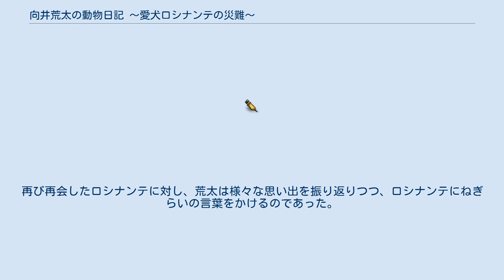向井荒太の動物日記 〜愛犬ロシナンテの災難〜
『向井荒太の動物日記 〜愛犬ロシナンテの災難〜』（むかいあらたのどうぶつにっき 〜あいけんロシナンテのさいなん〜）は、2001年1月13日から3月17日に日本テレビ系列の「土曜ドラマ」枠で放送されたテレビドラマ。
主演は堂本剛で、平均視聴率は15.3%。
 大学の獣医学部を舞台に描かれる、学生や教授らといった濃い人間たちと動物達の起こす騒動を描く青春ドラマである。
なお、進め電波少年で同名のロバが出演していたので、初回の冒頭で「ロバではありません」とアナウンスされていた。
 八王子大学獣医学部の学生にして風変わりな青年、向井荒太は同期である工藤みちるや桜庭エミリと共に浦島一郎のゼミの補佐（という名の雑用）に奔走する日々を送っていた。
ある日、向井は保健所に処分される寸前の成犬ロシナンテを引き取ることになる。
かつての主を失っても懸命に面影を探すロシナンテの悲しみを理解した荒太に対し、当初は頑なだったロシナンテも次第に心を開いていく。
 ロシナンテとの生活に慣れていく中、浦島の元で獣医学の授業も次第に本格化していく。
ペットの病気と延命措置の狭間に苦悩する遠藤春奈との出逢いをきっかけに、荒太は様々なペットと飼い主の境遇から人間と動物の関係に苦悩するようになり、次第に獣医を目指すことの意味さえも考えるようになる。
同情や哀れみだけは動物は救えず、優しさだけでは動物を飼うことすらできないという現実を直視しつつ、時として動物を救うための力を手に入れるには動物の命すら犠牲にしなければやっていけない獣医の宿命を目の当たりにした荒太は生まれ育った寺へ引きこもってしまう。
 荒太を求めるロシナンテの声に応じ獣医学部へ戻った荒太であったが、偶然にも道路に出た犬を救うため身代わりとなって轢かれてしまい足が不自由になってしまう。
体力勝負の獣医を目指し続けられるか否かという問題に悩む中、ロシナンテを介助犬として教育するという奇策にて解決を図る。
ロシナンテが介助犬として成長していく日々の中、荒太は生活を手助けしてくれる存在と友達を求めていた少女と出会い、荒太はロシナンテを彼女に譲ることを決意する。
自分はロシナンテなしでもやっていけると誓い、涙を呑んでロシナンテを送り出した。
 その後、荒太は無事に獣医となり診療に励んでいたがロシナンテが運ばれてきたことに驚愕する。
少女を守るべく複数の犬と立ち回ったロシナンテは満身創痍であり、最期の時は最愛の飼い主である荒太の前で迎えさせてあげたいという周囲の配慮によって運ばれてきたことを荒太は伝えられる。
再び再会したロシナンテに対し、荒太は様々な思い出を振り返りつつ、ロシナンテにねぎらいの言葉をかけるのであった。